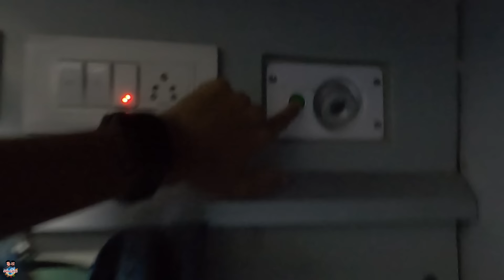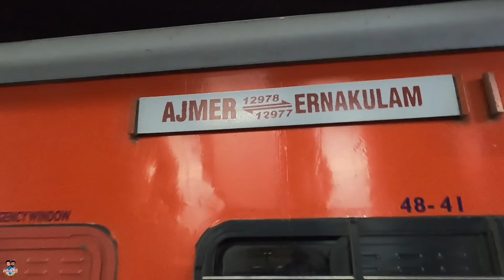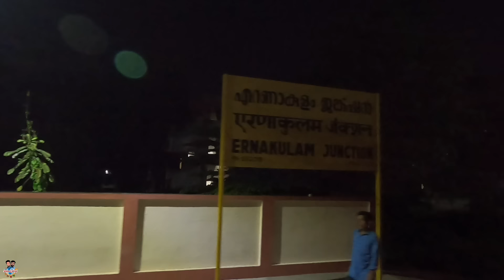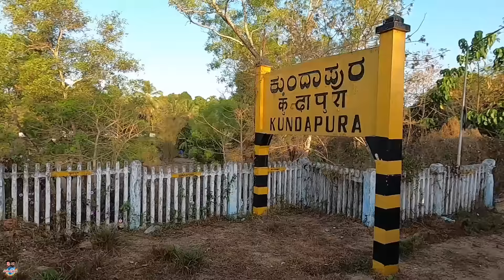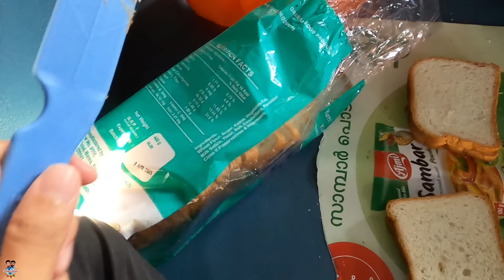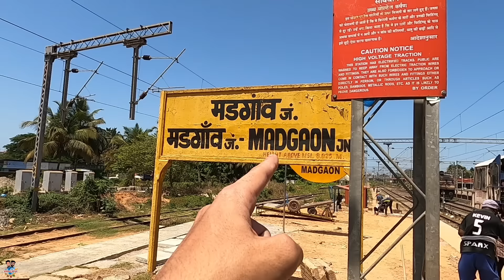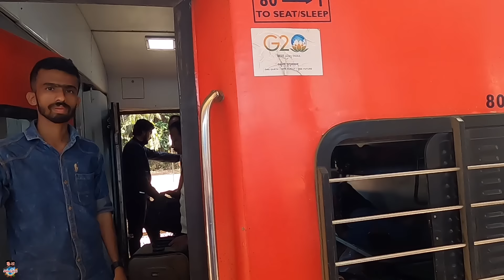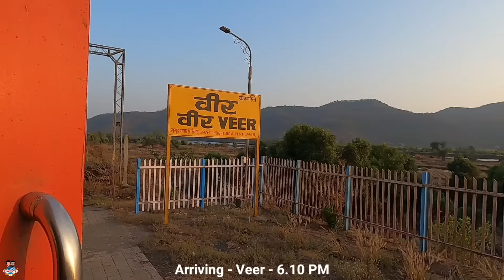മരുസാഗർ എക്സ്പ്രസ്സ് - Ernakulam to Ajmer - Marusagar Express Sleeper Class Journey | Part - 1